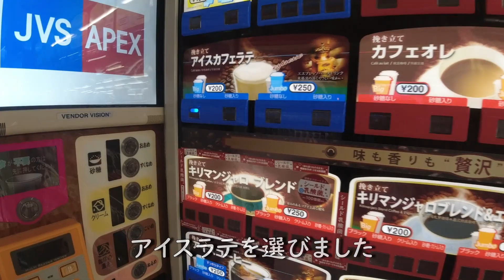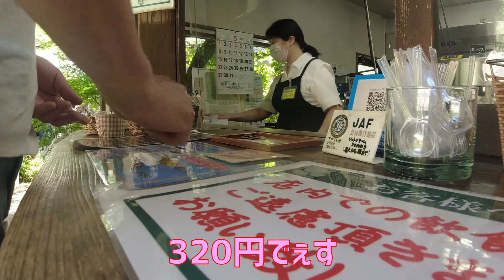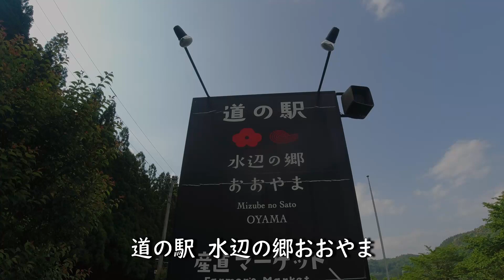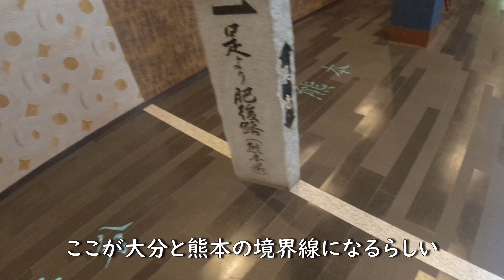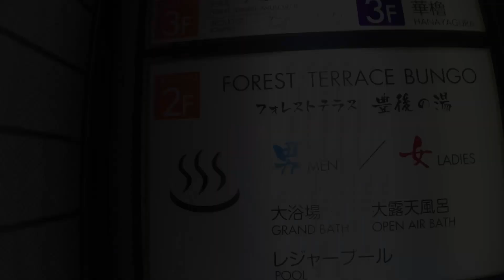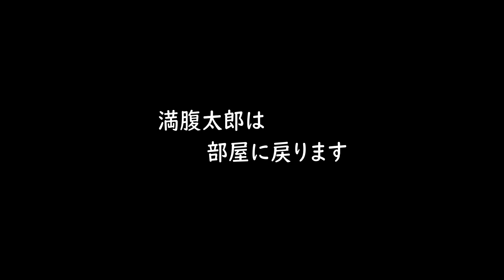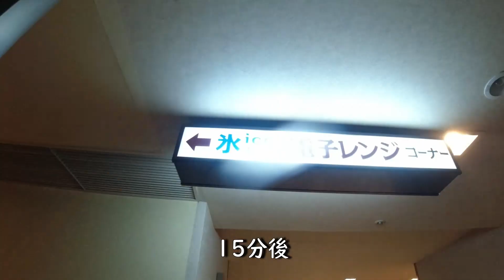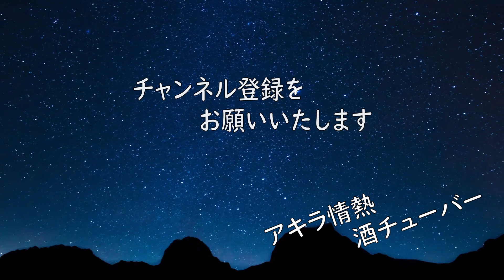【杖立温泉】おっさん熊本一人旅。情緒溢れる古い旅館で呑む。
今回は久しぶりに県外へ出ました。
旅館内に県境がある熊本県杖立温泉の老舗旅館へ。。。
自然に癒されながらいろいろ立ち寄って遊んできました。
最後までぜひどうぞ。。